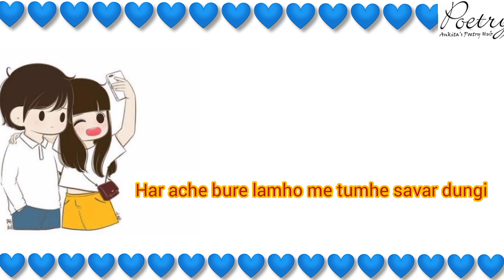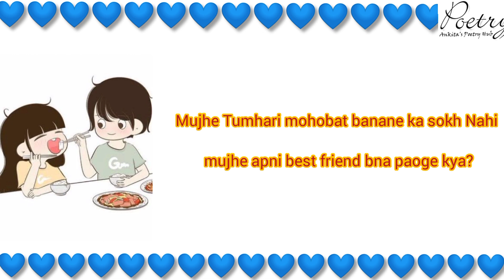Poetry for male best friend🤗Best friend WhtsApp status|Dosti Status|Ankita's Poetry Hub|yaari#shorts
Poetry for male best friend🤗Best friend WhtsApp status|Dosti Status|Ankita's Poetry Hub|yaari

Dosti WhtsApp status video 2021
Dosti WhtsApp status
yaari WhtsApp status
yaariyan status
friendship WhtsApp status 2021
A poem on best friend
best friend WhtsApp status
Gulzar shyari whatsapp status
Dosti shayari 2022
youtube shorts video
youtube beta shorts video 2021
Ankita's poetry hub videos2021
Ankita's poetry hub
Ankita's poetry hub 2022
Bachpan ki dosti
Dosti shyari whatsapp status
best friend reels youtube
English dosti whatsapp status 2021
tamil dosti status
30 second WhtsApp status
evergreen WhtsApp status
whtsp Status 2022
heartbroken WhtsApp status
heart touching dosti shayari
love u jindgi status

❤My channel Name---Ankita's poetry hub❤

pls follow my instgram I'd-

Great writer alert! Check Ankita kushwaha's profile on the YourQuote app